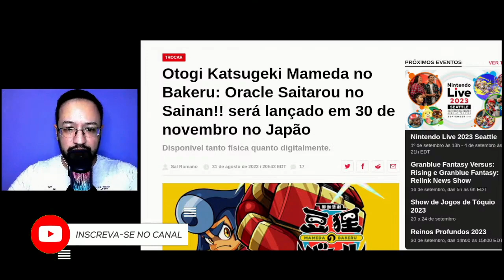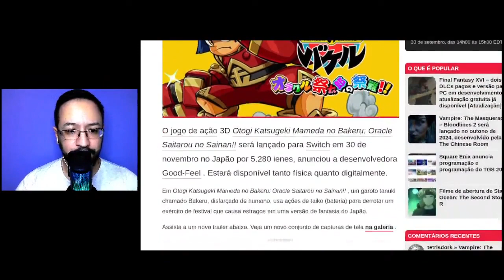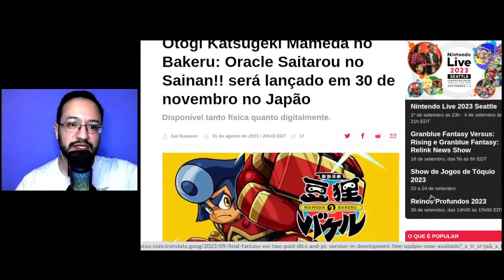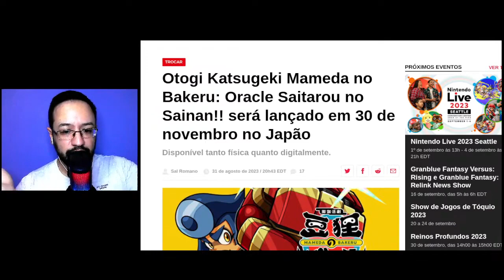Novo jogo da produtora de Yoshi's Crafted World é uma GRANDE SURPRESA! | Arena Nintendo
Um tempo após ser revelado em artes conceituais, o novo jogo da Good Feel, a desenvolvedora por trás dos desenvolvedores de Yoshi's Crafted World já tem data para ser lançado e vai chegar em novembro no Japão apresentando arte e jogabilidades criativas, com diversas formas de gameplay durante a aventura! Vamos conversar sobre isso!

➡️ Vai comprar algum jogo no ENEBA? Você não paga NADA a mais por isso, e me ajuda com uma comissão!

Comente
Compartilhe